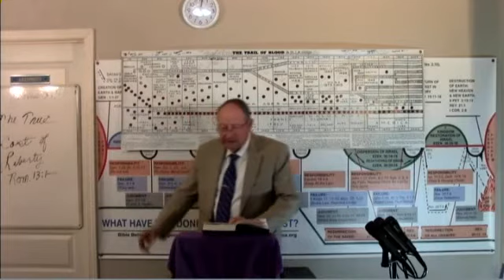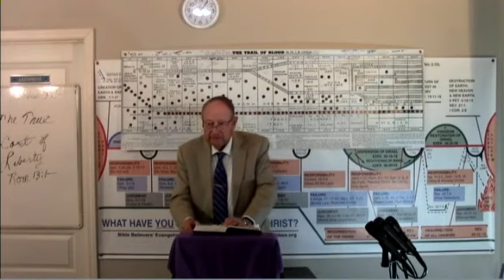2022 11 25 CH#47 The True Cost of Liberty Dr James M Phillips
CH#47 The True Cost of Liberty Romans 13:1-6 Church History Evolution of Theology Series 2021 Dr. Jim Phillips by request begins the Church History & The Evolution of Theology series. If anyone would like to make a donation all donations no matter how small will be appreciated. Thank you. Our Address in Fish Lake Valley is POB 121 Dyer, Nevada 89010. You may also make a donation by pushing the support button at the top of this page. You Can make your donation through paypal or any credit card. Thank You IRS EIN # 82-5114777